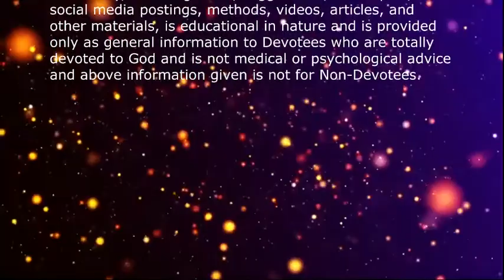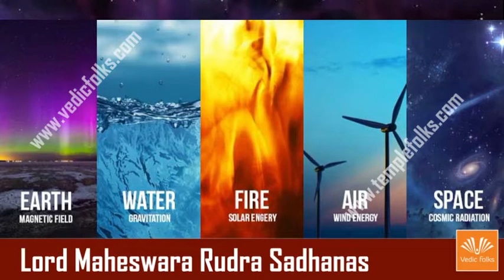MaheswaraRudraMoolaMantra Sadhanas - Supreme 12th Rudra who separates Soul from Body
Maheswara Rudra Moola Mantra Sadhanas - Supreme 12th Rudra who separates Soul from the Body

OM Umamaheswaraya Namah
Om Namo Namaste Devesha
UmaDehardh Dharaka
Maha devi Namasthestu
Harkayardhvasini

Traits of Lord Maheswara Rudra, the 12th form, his Symbolic Cosmic Energy

The 12th form of Lord Rudra is "Lord Maheswara". According to Puranas the Lord of Supreme wants to begin the work of creation after the period of Pralaya, i.e. period of Dissolution or Non-existence. Though destruction takes place as part of the Loka but the Lord of Destruction decides to retain the Brahma Loka, Tapa Loka, Jana Loka and Mahar Loka, which was preserved. After Pralaya Lord Shiva keeps his re-creation energy to progress, giving rise to another form is as Lord Sadasiva, where Sada means "always" and Siva means "Lord Shiva", who after Pralaya is said to be the source energy of all creations. From this point, the recreation begins who evolved as "Swayambhu", means a form being the eternal, where there is no material existence or human power required and he evolves by himself as he is said to be the entire of the universe including all Vedas and Vedic Scriptures. This form as Swayambhu is an reality of existence for an Actual Purpose or to accomplish a Purpose is equivalent to something to restore good over evil and to restore Dharma, who is beginning-less, formless, endless energy of existence. As Sadasiva the non-manifested eternal power, destroys during Pralaya the qualities of Tamas i.e. destruction, darkness. After Pralaya he outshines in the light of glory bring forthwith the five elements of nature i.e. the Earth, Water, Fire, Wind and Space. At this point he is said to be beyond the forms of Purusha and Prakriti and exist in an unique form as Lord Maheswara, one who witnesses Creation, Sustenance, Dissolution, Re-birth and also nourishes all creations as a well-wisher and also decides the nature and work of creation as per his will, deed and pleasure. By the guidance of Lord Maheswara the trinities, Lord Brahma, Lord Vishnu and Lord Rudra do the creative, preservative and dissolution duties of the universe. Worshiping Lord Maheswara strong everlasting relationship between husband and wife, harmonious married life, bestows mercy, kind, compassion, protects his devotees from evil and bad energy, bestows high wisdom, knowledge, creative abilities, recover from losses, build new ventures, thoughts, ideas, boons for childless couples, good health, wealth and financial gains, grant joy, happiness, unending prosperity in life.

Traits of Eleven Rudras and Its Symbolic Cosmic Energy
Lord Maheswara is also revered as Lord Kapali
Lord Shiva reminds us about the Kapala that Lord Rudra as Mahadeva is holding in his hand is the fifth head of Lord Brahma, which intimates to the universe symbolically the holding of high ego in ones hand will end up with poor performance in life, leaving with little property, no enough material possessions, income earnings for his needs, lack abilities including Social and Economical instability, leading a path of absolute poverty without food, clothing and shelter and fails to maintain minimum level of living standards in life, blesses devotees with life existence with existence of inequality, sets of good behaviors, gain favorable time and external circumstances, bestows good health, well-being, quality education, peace, justice, strong attitudes, wealth earnings and prosperity.
What are Benefits of Chanting Ekadasa Rudra Moola Mantra
Benefits of Chanting Ekadasa Rudra Moola Mantra 108 times for 45 days, shall
Remove Fear, Favor, Confusion, Wild Thinking in Mind.
Build Devotion, Creative abilities, Focused mind.
Removes Stress, erratic fear, fear of death, helps to overcome anxieties in life
Remove Illness, Pains, Discomforts, Depression, Clear All Black Magic, Evil Spirit
Cure Disease, Uncomfortable physical state of Illness, Builds Positivity in Mind.
Promote Agility, Overall health well-being, happiness
High Energy recharging physical body, mind and spirit
Remove Planetary displacement malefic affects, bless peace, harmony in life
Bless abundance of goodness, wealth, good fortune, prosperity.